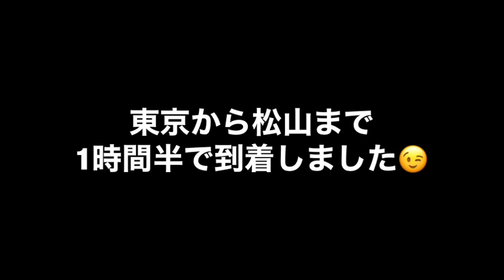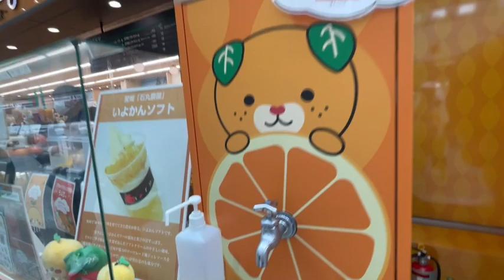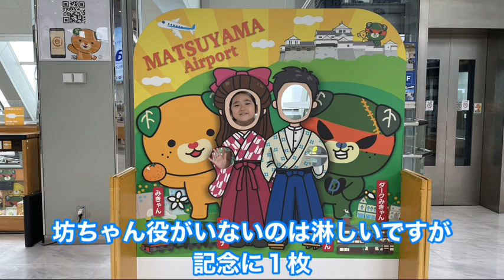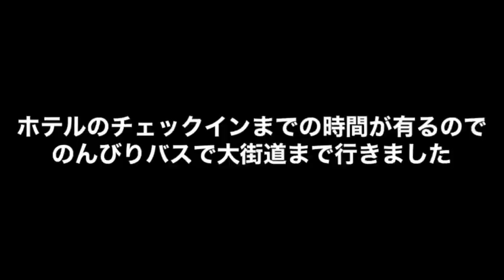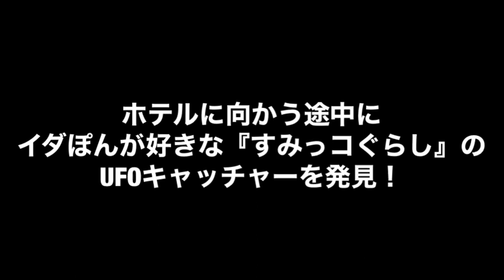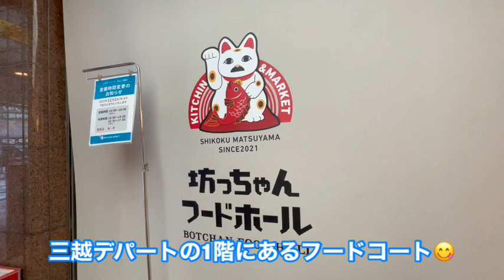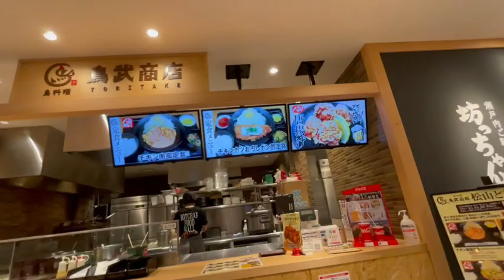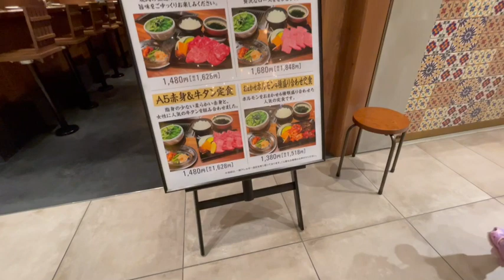愛媛県の松山市に行って来ました♪✈️ (I went to Matsuyama City in Ehime Prefecture♪)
今回の日本滞在も半分が過ぎ、今日は今回のメインの予定である愛媛県の松山市に住むイダぽんの従姉妹に会いに行って来ました♪

イダぽんは1歳の時に松山市に訪れていて今回は2回目の滞在です。
以前は電車で来たのですが、今回は飛行機を利用✈️
愛媛県では蛇口からみかんジュースが出てくると聞いていましたが、松山空港に本当に存在していました！🍊
これには、イダぽんもママも大興奮！🤣
とても良い経験になりました😉